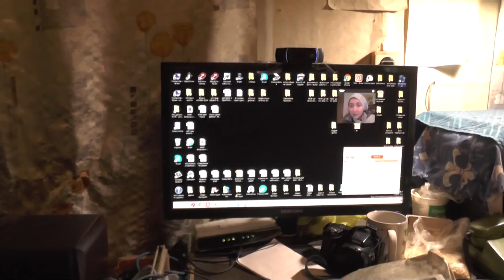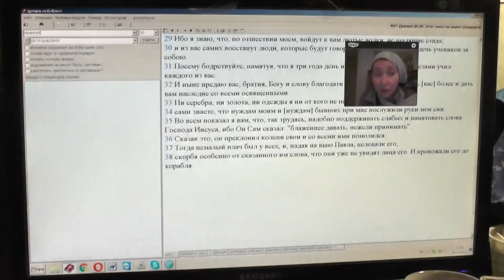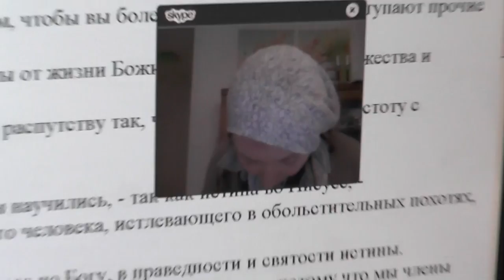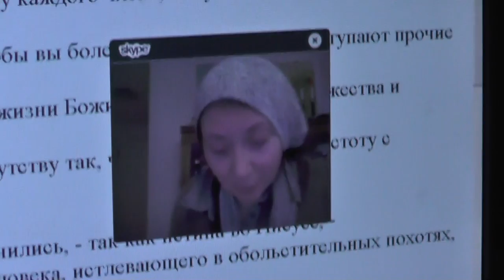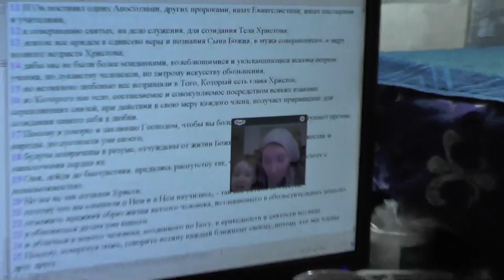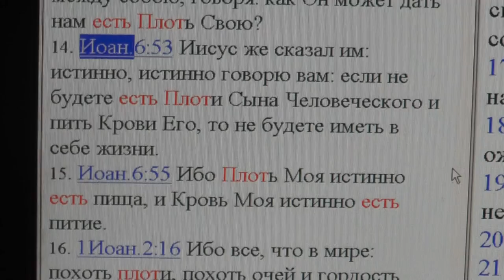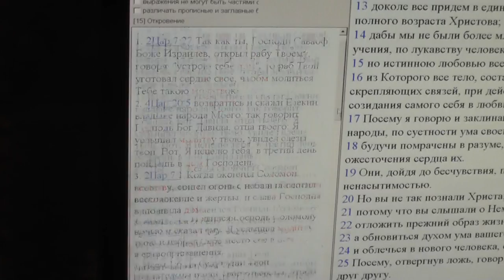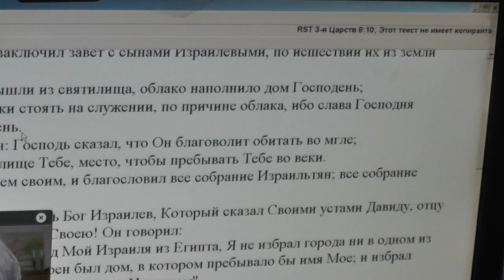Германия. Наталия. Истинный путь найти просто – довериться Богу. 16.03.2016